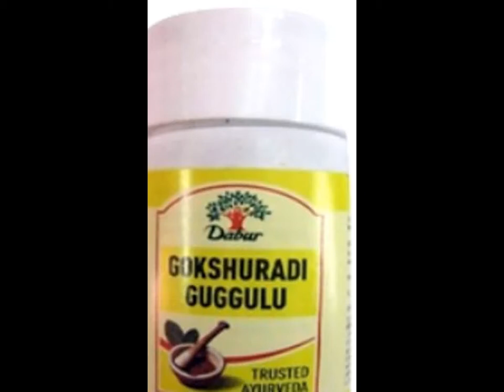Dabur Gokshuradi Guggulu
Dabur Gokshuradi Guggulu is beneficial in Diabeties, Painful urination, Urine retention, Renal stones, Metrorrhagia, Gout, Seminal disorders and diseases associated with urinary bladder.

Dabur Gokshuradi Guggulu is very useful in spermatorrhoea and oligospermia. Dabur Gokshuradi Guggulu improves sperm count when taken with cow’s milk. Dabur Gokshuradi Guggulu is also an aphrodisiac and rejuvenator.

Dose : 2 Dabur Gokshuradi Guggulu Tablets (500mg), two to three times a day or as directed by the Physician.